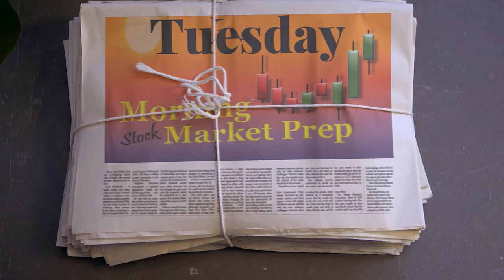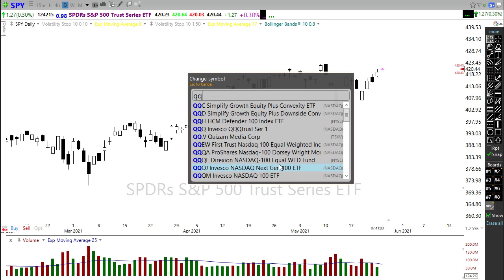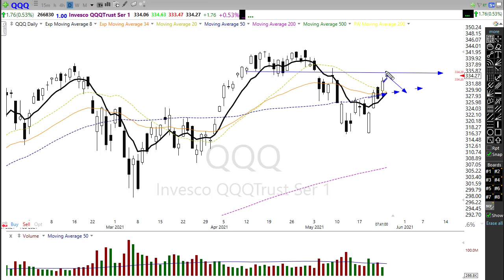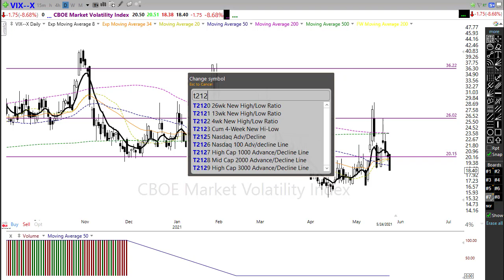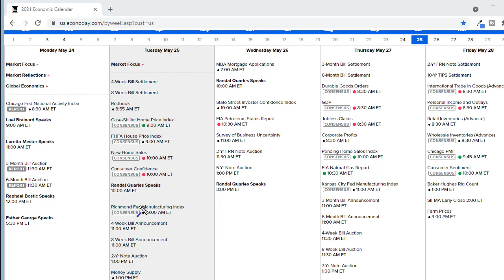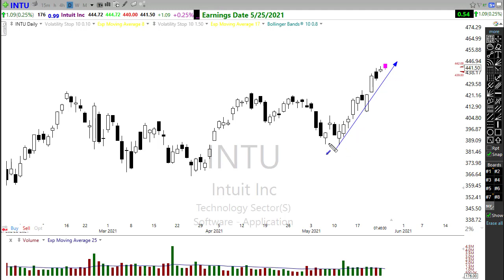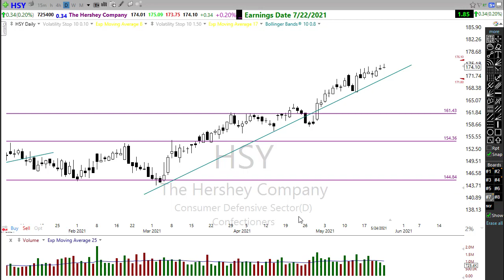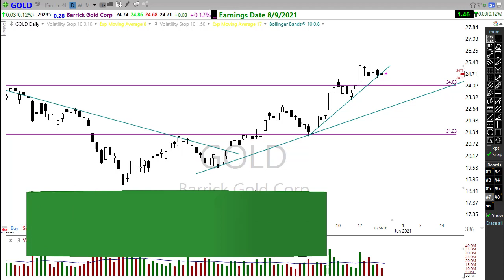Morning Market Prep | Stock & Options Trading | 5-25-21